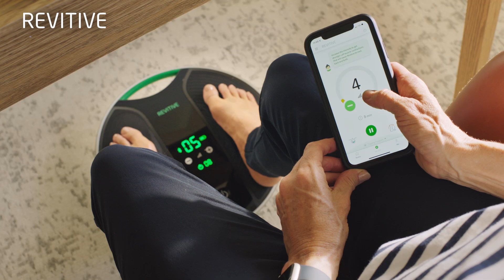Relieve Aching Legs and Feet I Revitive Helps Georgie Parker Keep Active I Revitive NZ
Revitive Circulation Booster is a drug-free, registered medical device designed to help improve blood circulation, which could:
Relieve Aching Legs & Feet
Relieve Painful Legs & Feet
Relieve Leg Cramps
Reduce Swollen Feet and Ankles

Revitive uses clinically proven patented electrical muscle stimulation (EMS) to get the calf muscles pumping with oxygen-rich blood during use throughout the legs and feet.

Revitive is developed and tested by Physiotherapists and Vascular Surgeons, and the only EMS foot-plate endorsed by the Australian Physiotherapy Association.

Over 3 million people worldwide have bought Revitive Circulation Booster. Rated 4.4 out of 5 stars from 115 genuine reviews on the independent, opinion site ProductReview.